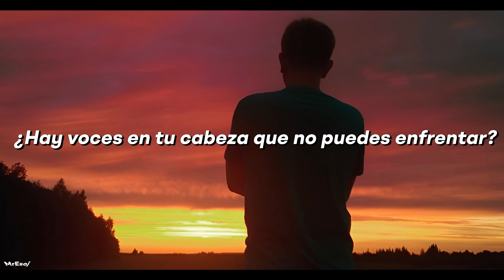Egozi – Fela (Sub. Español)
Canciones pocas conocidas, de artistas que no tienen el reconocimiento que merecen, por favor aprovechenla. Espero la canción y su traducción sea de tu agrado, comenta tu canción favorita y yo la traduzco con gusto